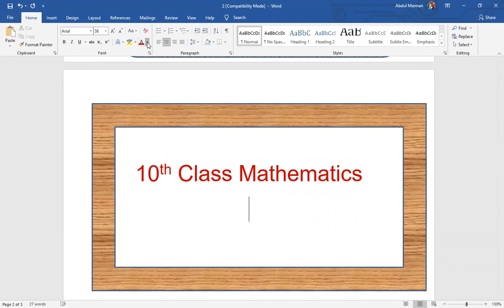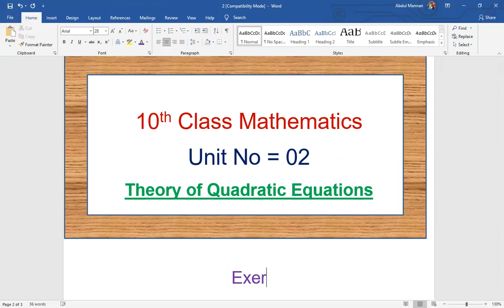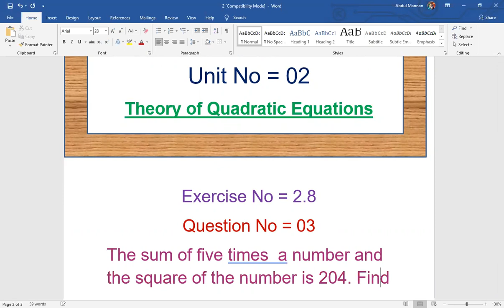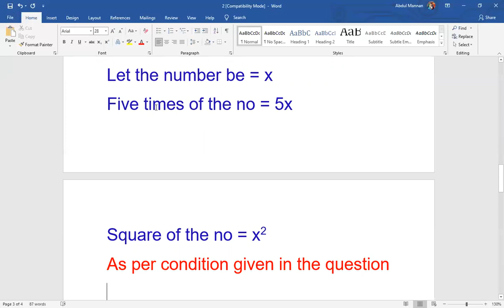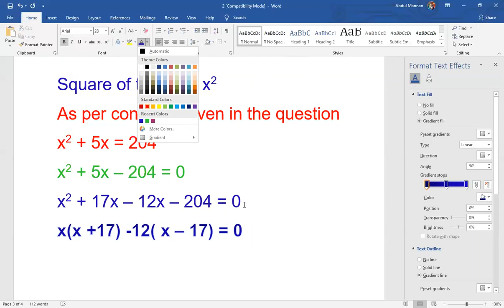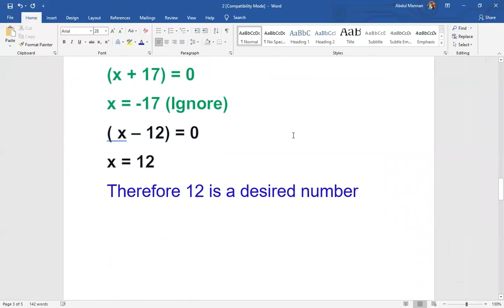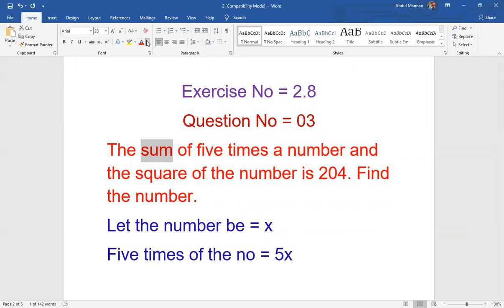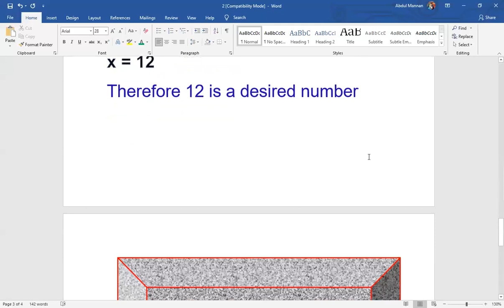Quadratic Equation Word Problems | 10th Class Maths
In this online lecture, Muhammad Aslam  explains Matric part 2 Mathematics Chapter 2 Theory of Quadratic Equations in Urdu.